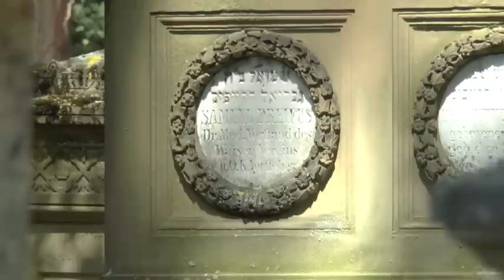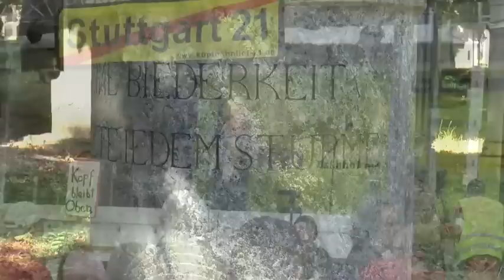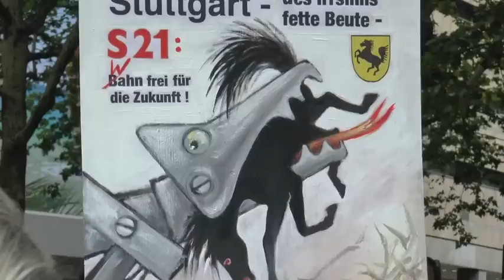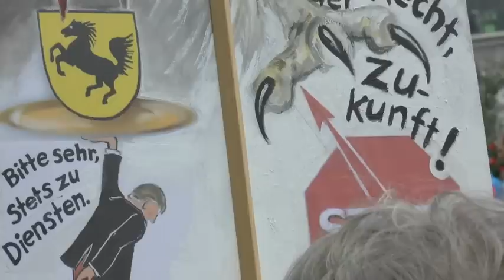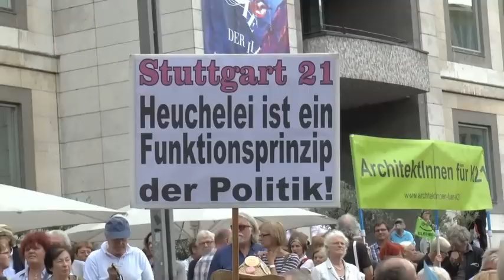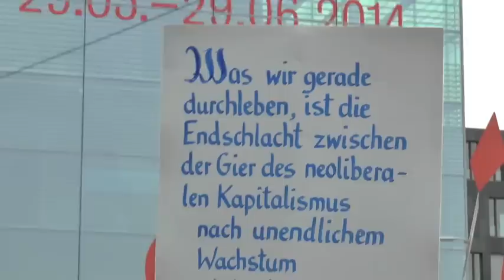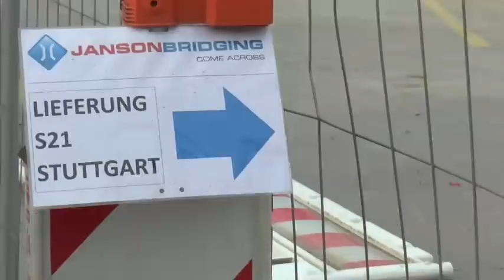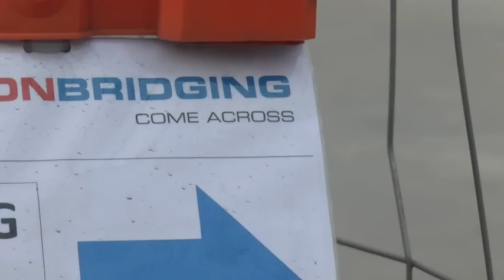2014 06 24 Montagsdemo 226